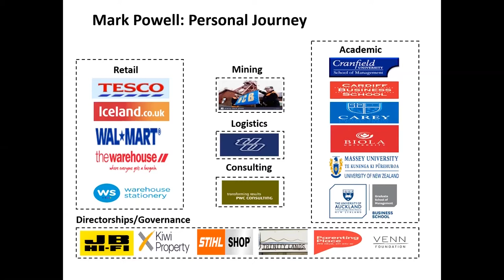Supply Chain Career Tips with Mark Powell - from Miner to CEO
Some great Supply Chain career tips this week from an old friend Mark Powell. Mark is not only a friend but one of the smartest people I know!

👇 TIMESTAMPS (in case you want to skip) 👇

0:00 Intro
0:39 Mark Powell: Personal journey and career highlights
4:36 Planned and unplanned leadership
5:52 Equipping yourself
7:35 Powell’s education
9:07 Challenges in finding a job
12:58 Keep moving
14:29 Preparing and Equipping
15:14 Three key career tips
18:24 Outro